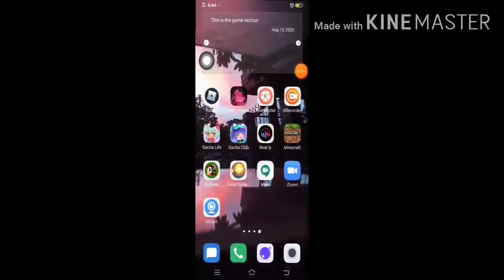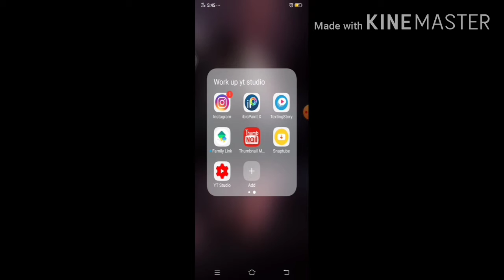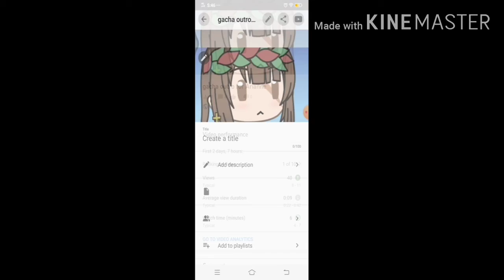how to add thumbnail